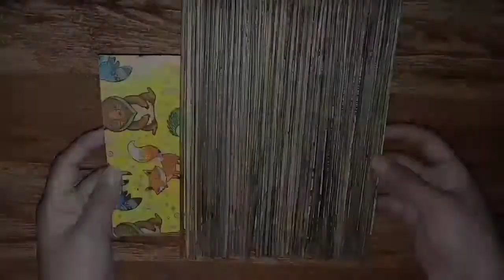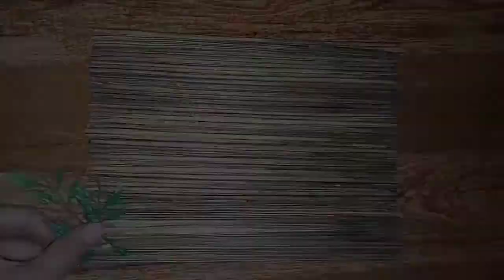Simple frame made out from broomstick ! easy and quick|Mhels World ❤️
Hello guys, another video uploaded again. Hope u enjoyed ❤️🤗.